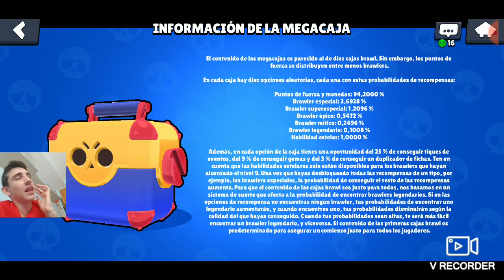Que te puedes llevar por 5 euros??? Brawl Stars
Canto gregoriano